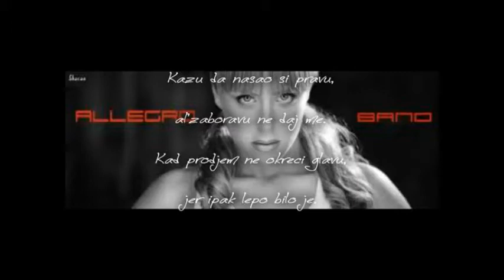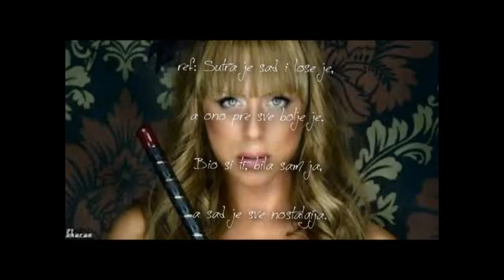Alegro Bend Nostalgija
Bio si ti,bila sam ja ..a sad je TU* nostalgija ...